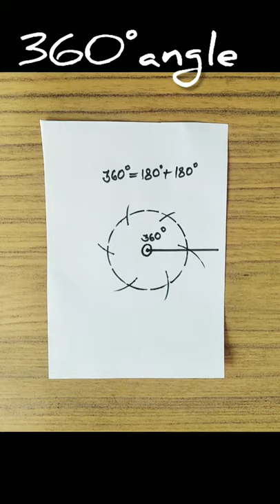360 डिग्री ऐंगल कैसे ड्रॉ करे,How to draw 360°angle using compass .360 degree angle draw kare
360°angle drawing using rounder in easy way. 360 degree angle drawing using rounder in easy step by step way , reflex angle, Reflex Angle , Reflex angle. geometry maths, basic maths,
beginners drawing, learning maths.